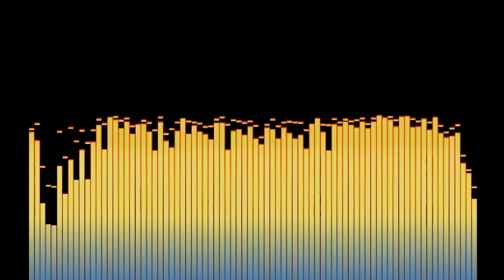3rd Eye Blimp No Copyright Music {FREE TO USE}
🎵You’re free to use this and many other songs in this channel on your videos.